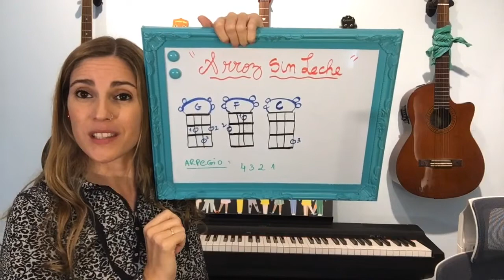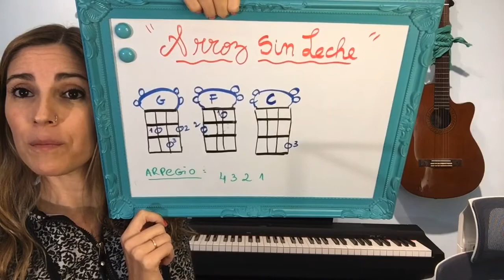Arroz con leche (modificada) - TUTORIAL UKELELE BIEN FACIL / Le escribí una Segunda parte!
Cualquier consulta sobre ukelele o sugerencia de canciones para enseñar, pueden hacerlo por aquí o por instagram

Para los que tienen ukelele y quieren practicar, o empezar a aprender desde en inicio, Hay clases para principiantes con prácticas de ejercicios y muchísimos tutoriales para que puedas aprender a tocar tus canciones preferidas.